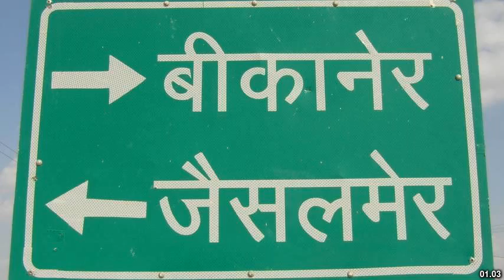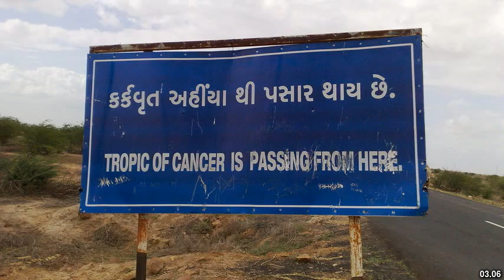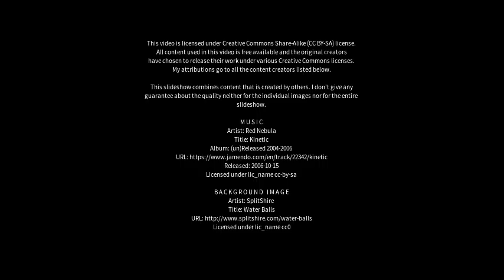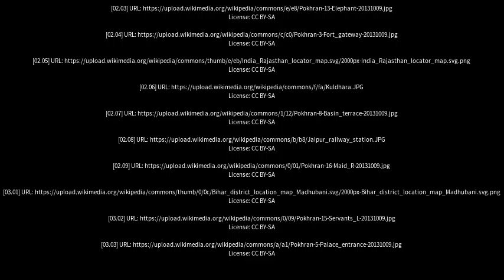Best places to visit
Best places to visit - Pokaran (India) Best places to visit - Slideshows from all over the world - City trips, nature pictures, etc.